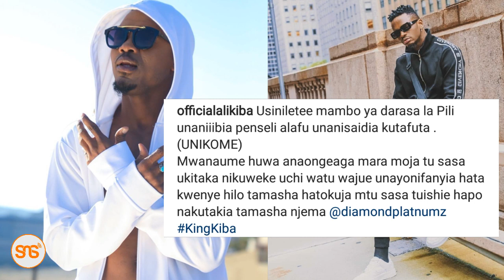Alikiba amchana DIAMOND "Unikome ukitaka nikuweke UCHI watu wajue hata hilo TAMASHA lako haji mtu